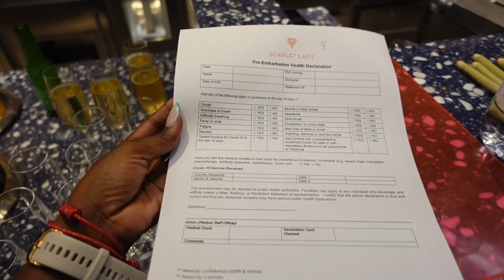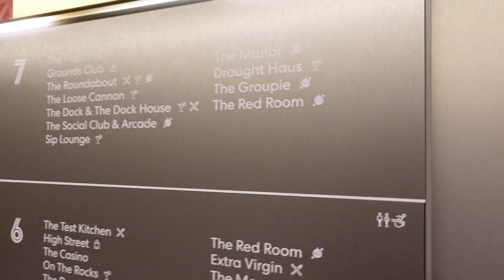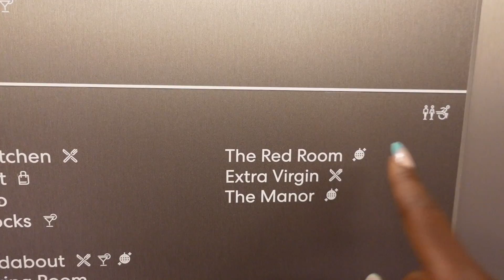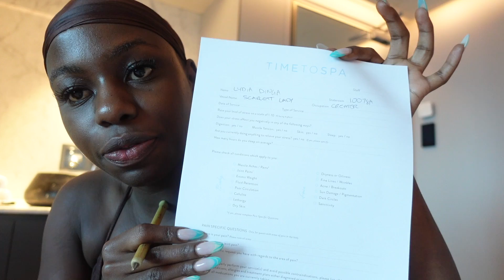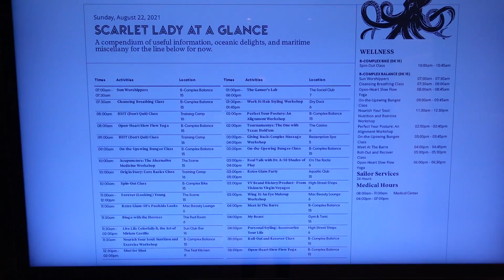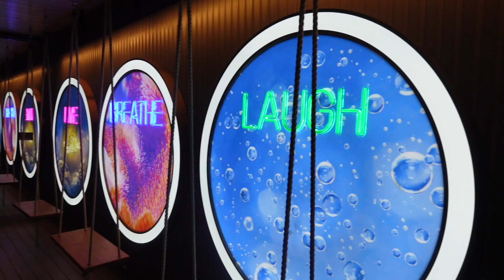BAECATION CRUISE | COUPLES WEEKENDER ON A SHIP | VIRGIN CRUISE TRAVEL VLOG UK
00:00 Leaving London
01:20 Arriving On-Board
03:41 Cabin Tour
04:41 1st Evening Dinner
09:45 After Dinner Chat
11:00 Day 2
12:14 Breakfast
13:42 Chilling and On-board Show
16:17 Scarlett Night
19:38 Pool Party
21:59 Wind Down
23:18 Morning Massages & Spa
25:16 Drone Drama
28:17 Breakfast & Creating Content
30:20 Evening Dinner
31:32 Last Morning
Black Owned Business Mentioned

FOLLOW ME ▹

ON ME ▹

EDITING ▹

POINT + SHOOT ▹
‣ Canon G7X

BAECATION CRUISE | COUPLES WEEKENDER ON A SHIP | VIRGIN CRUISE UK TRAVEL VLOG
virgin cruise cabin tour